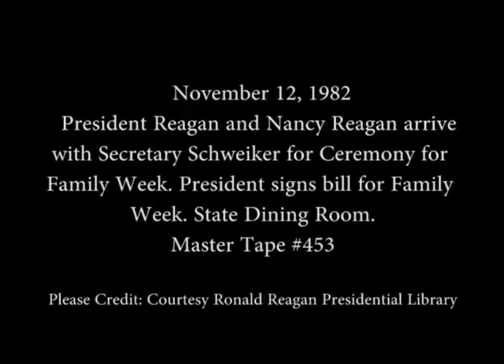President Reagan during the Signing Ceremony for Family Week Bill on November 12, 1982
Full Title: President Reagan and Nancy Reagan arrive with Secretary Schweiker for a Ceremony for Family Week followed by the President signing the bill for Family Week in the State Dining Room on November 12, 1982

Access Restriction(s):Unrestricted
Use Restriction(s):Unrestricted